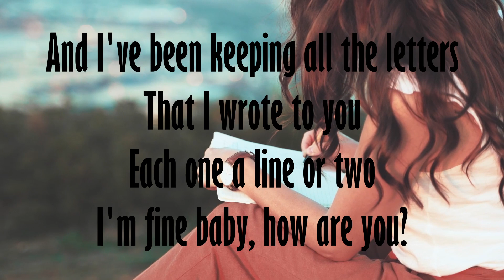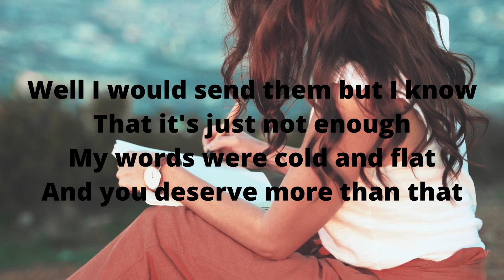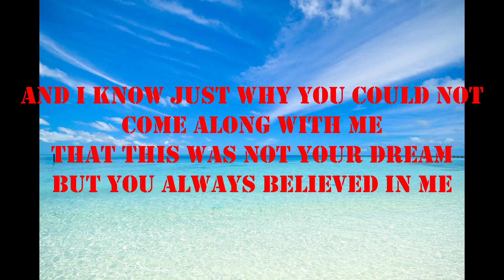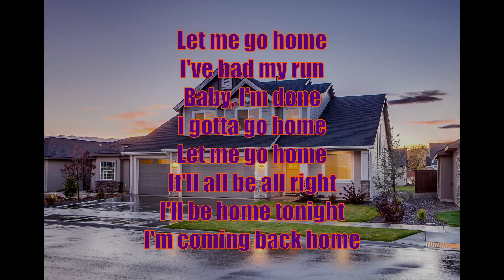Michael Buble Home Spring 2024 Music Lyric Video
Good afternoon, everyone, it's me, Brandon and today, I made another music video. The name of the song is HOME by Michael Buble and it was released back in 2005 and it came from the album It's Time and, I hear this song a lot.

Thank You PEXELS artists for all of your hard work.

Home
Michael Buble
It's Time

This is, Brandon and, I will see you in my next video and have a good weekend.